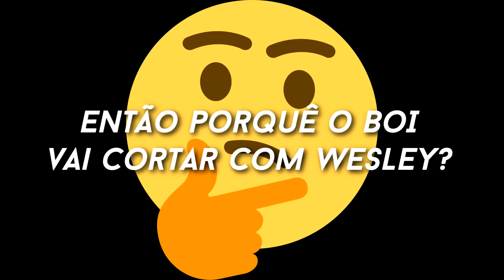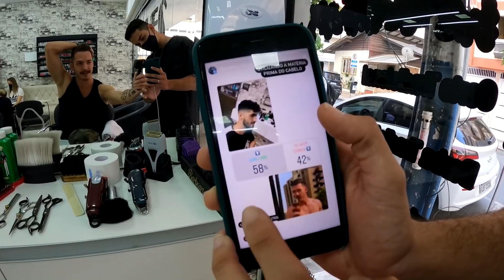O MAIOR DESAFIO DA VIDA DO BARBEIRO (Ela Aprovou)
Após mais de um ano crescendo o cabelo resolvi cortar.